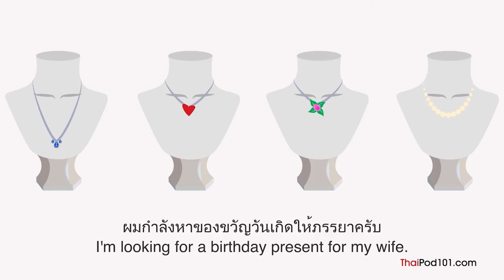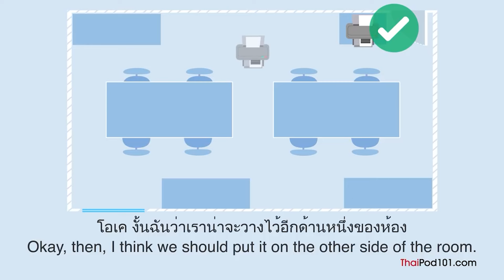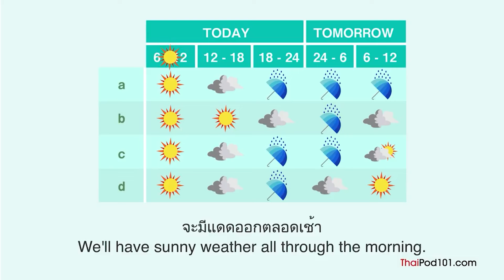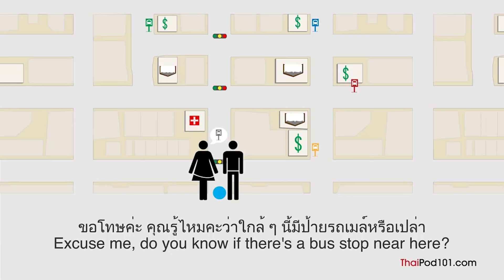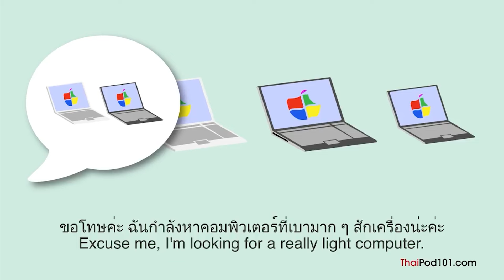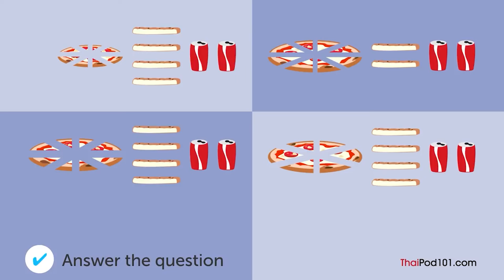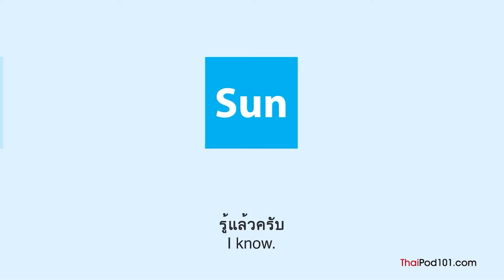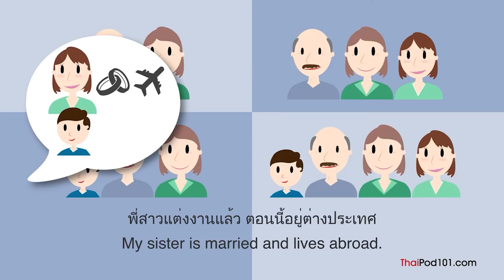25 Minutes of Real Life Thai Listening Skills | For ALL Learners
↓ More details below ↓

Step 3: Start speaking Thai the fast, fun and easy way!

If you don't understand much Thai and want to be able to understand and speak it, this video is made for you because we will help you improving your Thai skills and progress in your Thai studies.